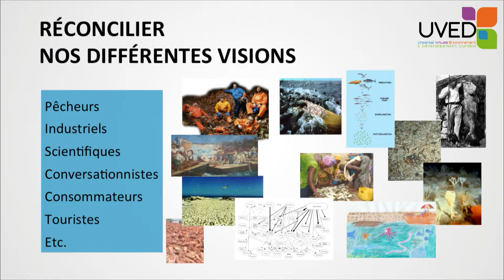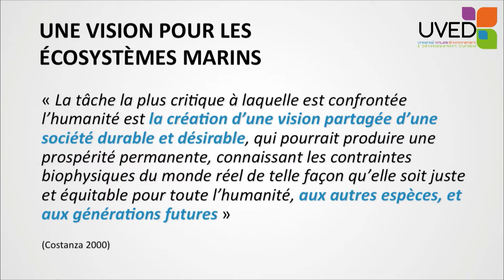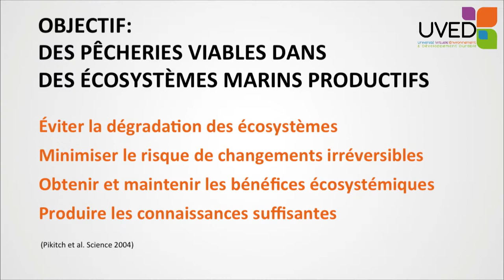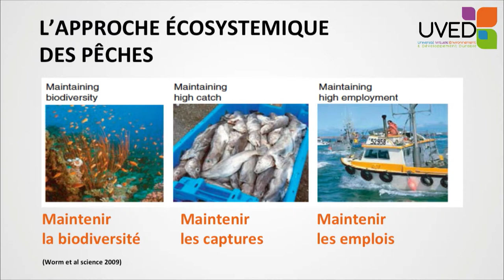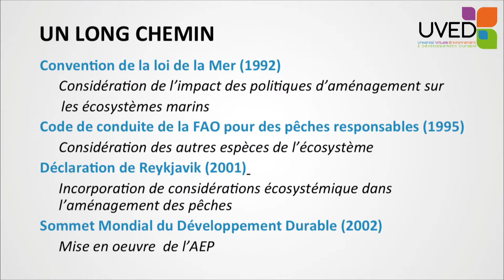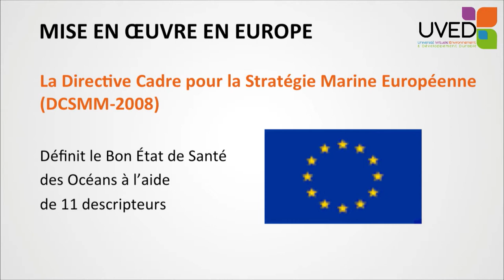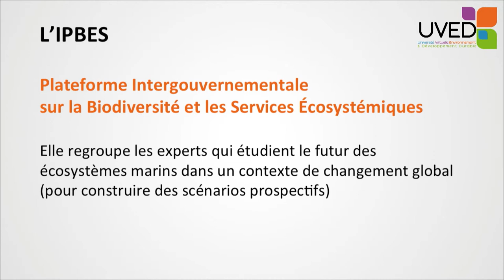The ecosystemic approach to fisherie: [...] preservation & exploitation of marine resources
Philippe Cury presents the basis of the ecosystem approach to fisheries, which enables to maintain the biodiversity, the catches and the jobs. He comes back to the main steps which punctuated the creation of this approach.